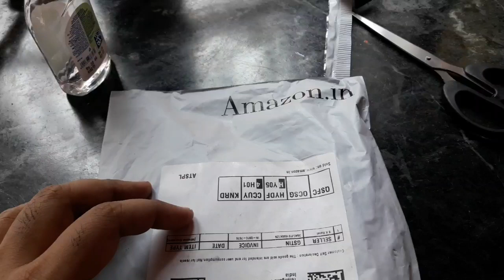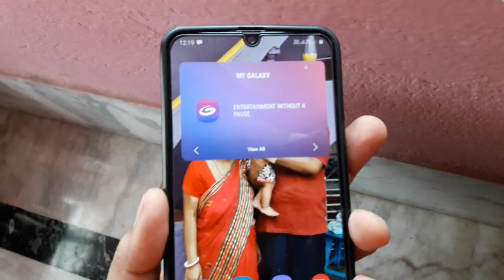Best Back Cover For Samsung Galaxy M31---TECHNO MOON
JGD PRODUCTS Carbon Fiber Armor Drop Tested Shock Proof TPU Back Case Cover for Samsung Galaxy M31 (2020)